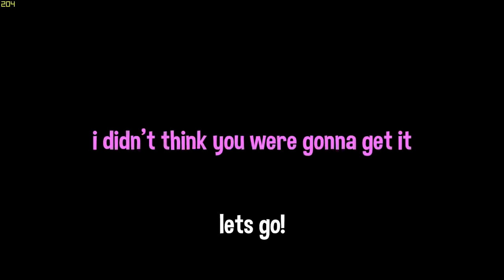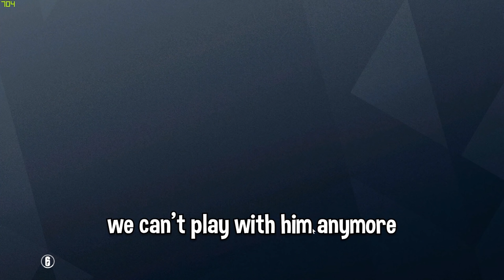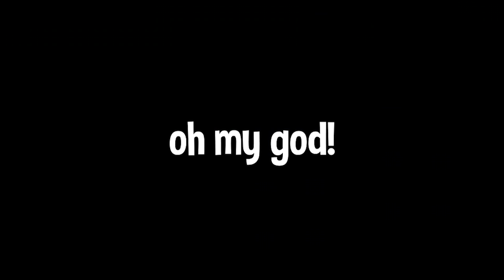The WORST Backseat Gamer in Rainbow Six Siege History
Melinz